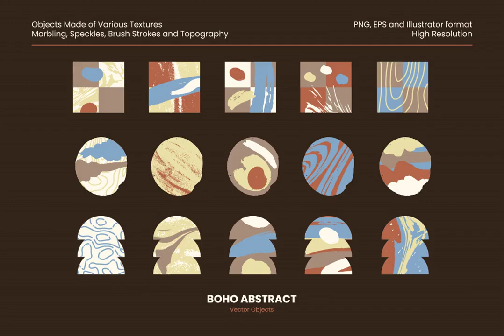Boho Abstract Vector Objects Graphic Download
Delve into the visually captivating realm of Boho Abstract Vector Objects. A meticulously curated bundle of balanced, textured shapes, each available in 5 unique variations. Crafted with precision in Adobe Illustrator. An aesthetic bliss for design enthusiasts.